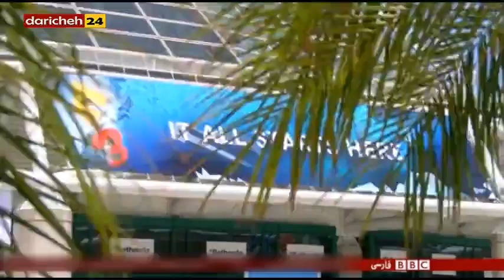رونمایی از تکنولوژی جدید کنسولهای بازی